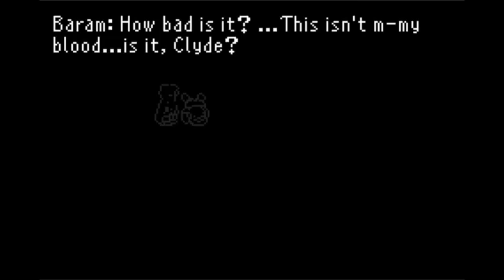Final Fantasy Friday: Final Fantasy VI (Part 14)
In which we beat up some dragons, then start the grind and also play some 100% Orange Juice.